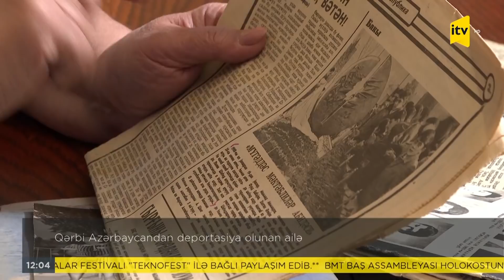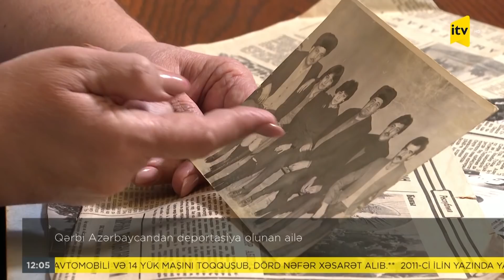İTV Xəbər - 21.01.2022 (12:00)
İTV XƏBƏR-12.00

1.Kəlbəcərdə yeni hərbi obyektlər istifadəyə verilib

2.Qərbi Azərbaycandan deportasiya olunan ailə

3.Türkiyə Ermənistanla danışıqların üçüncü ölkələrdə aparılmasına ehtiyac görmür

4.Rusiyanın xarici işlər naziri və Birləşmiş Ştatların dövlət katibi Cenevrədə görüşəcək

5.Rəcəb Tayyib Ərdoğan: “Rusiya və Ukrayna prezidentlərinin görüşünü təmin etməyə çalışırıq”

6.“Taliban” 95 min nəfərdən ibarət təhlükəsizlik qüvvələri yaradır

7.Moldova Prezidenti qaz böhranı ilə bağlı xalqa müraciət edib

8.COVID-19-la bağlı yalan məlumat yayanlar 260 min dollardan çox cərimələnəcək

9.Azərbaycan neftinin qiyməti 93 dollara yaxınlaşır

10.İrandan Azərbaycana 22 kq-dan artıq narkotikin keçirilməsinin qarşısı alınıb

11.Şamaxının İkinci Çaylı kəndində baxımsız vəziyyətdə yaşayan 5 azyaşlı uşağın reabilitasiyası davam edir

12.Muğanlı-İsmayıllı yolunda hərəkət bərpa edilib